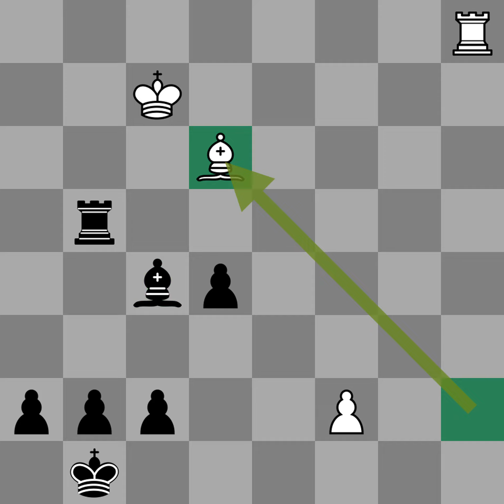Robert James Fischer vs Viktor Kortschnoj - Curacao (1962)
[Event "Candidats Tournament"]
[Site "Curacao"]
[Date "1962.??.??"]
[Round "19"]
[White "Fischer, Robert James"]
[Black "Kortschnoj, Viktor"]
[Result "0-1"]
[ECO "B88"]

1. e4 c5 2. Nf3 Nc6 3. d4 cxd4 4. Nxd4 Nf6 5. Nc3 d6 6. Bc4 e6 7. Bb3 Be7
8. O-O O-O 9. Be3 Na5 10. f4 b6 11. e5 Ne8 12. f5 dxe5 13. fxe6 Nxb3 14.
Nc6 Qd6 15. Qxd6 Bxd6 16. axb3 Bxe6 17. Nxa7 Rb8 18. Ra6 Nf6 19. Rxb6 Rxb6
20. Bxb6 Rb8 21. Bf2 Ng4 22. Nab5 Bb4 23. Ba7 Rb7 24. h3 Bxc3 25. bxc3 Rxb5
26. hxg4 Bxg4 27. c4 Rb7 28. Ra1 Bf5 29. c5 Bxc2 30. c6 Rxb3 31. g4 Rg3+
32. Kf2 Rxg4 33. c7 Bf5 34. Be3 h5 35. Ra8+ Kh7 36. c8=Q Bxc8 37. Rxc8 h4
38. Kf3 f5 39. Rf8 Kg6 40. Rh8 Rg3+ 41. Kf2 f4 42. Ba7 h3 43. Bb8 Kf5 44.
Rf8+ Ke4 45. Re8 Rg5 0-1